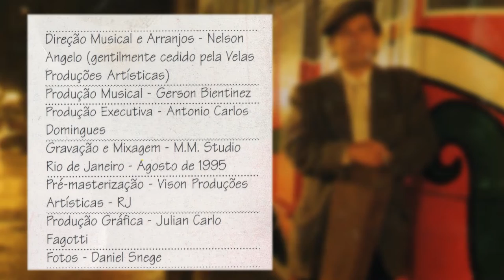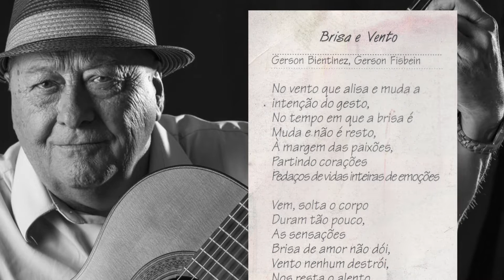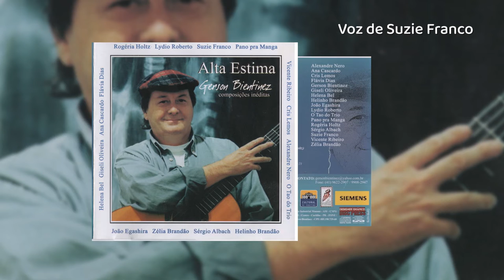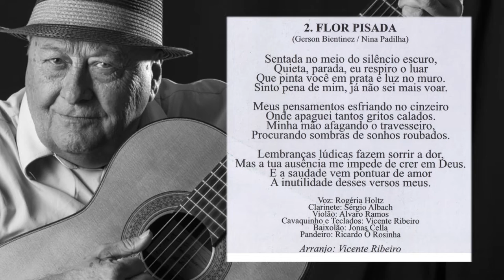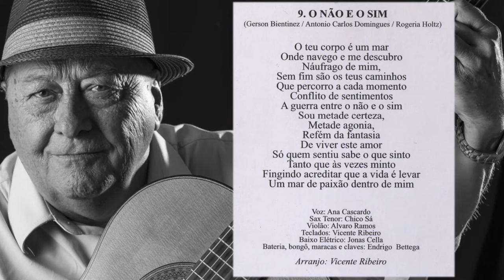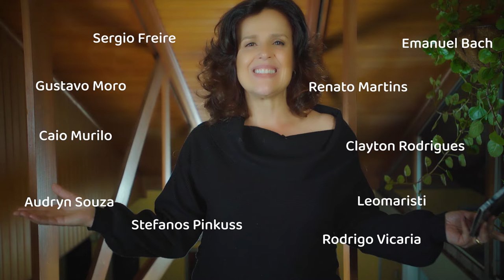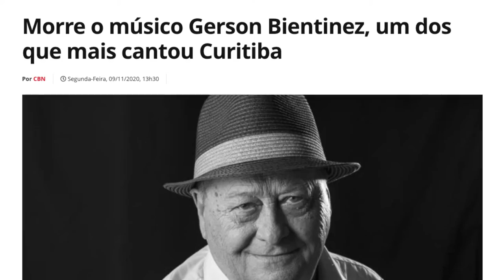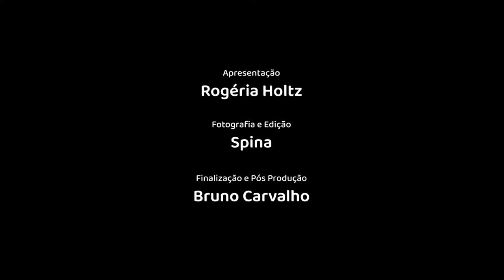Rogeria de Oliveira Holtz Spina: BIENTINEZ SENSACIONAL!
O video produzido homenageia o compositor e instrumentista Curitibano Gerson Bientinez.
Bientinez morreu em novembro de 2020 e deixou sua marca na cultura desta cidade e deste estado. Porém, o seu reconhecimento fora do território paranaense foi irrisório. A idéia é valorizar a obra de um artista que não teve o retorno justo, devido a beleza e originalidade do seu produto musical.
Nós sabemos que estar "fora do eixo" é um agravante para o artista. Gerson viveu esta realidade mas nunca esmoreceu e deixou transparecer em suas canções o cansaço de viver num país onde a vida é bem mais dificil pra um artista. O reconhecimento é básico, precisamos da opinião publica, dos aplausos pra podermos nos apresentar pra mais e mais publicos e assim gerar o sustento e o combustível que nos fazem continuar criando.
Gerson Bientinez trabalhou em composições musicais autorais durante mais de 40 anos. Conseguiu produzir 3 CDs com muita qualidade.
Neste vídeo eu faço um roteiro que segue a trajetória do artista desde que ele decidiu definitivamente ser um cancioneiro.
Apresentado por mim, eu exploro as produções musicais revelando os musicos que trabalharam em cada album, os seus parceiros de composições, os interpretes preferidos. Ao longo deste depoimento podemos nos emocionar com trechos de videos, fotos e canções que costuram esta delicada homenagem.
O título sugere o bordão criado pelo homenageado, muito conhecido por todos do meio artístico.